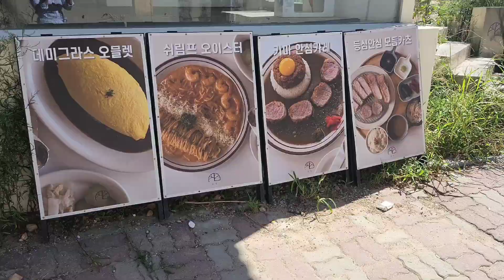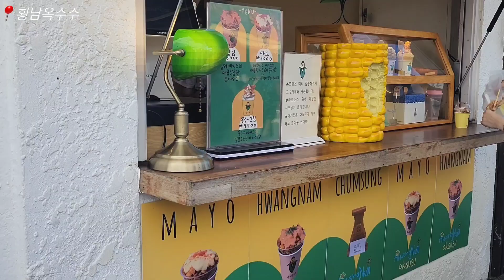[VLOG]작년 9월 경주여행 브이로그|황리단길 카페 올리브🥤,우직🍝,황남옥수수🌽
또 가도 재밌는 경주여행◕‿◕🌼

🎧BGM